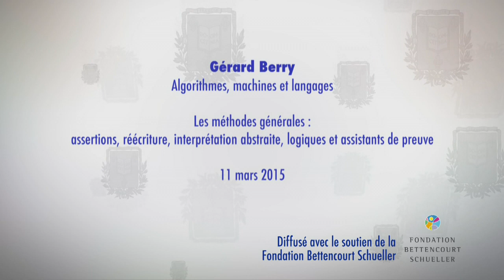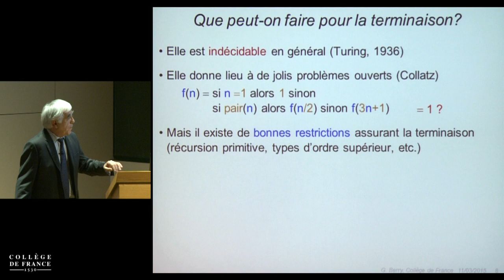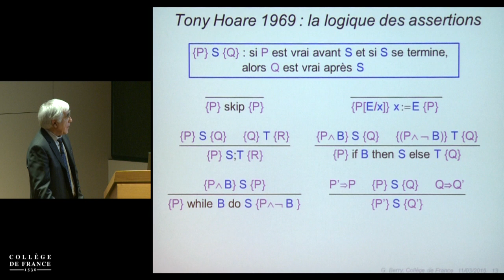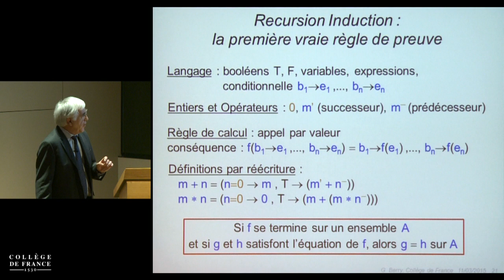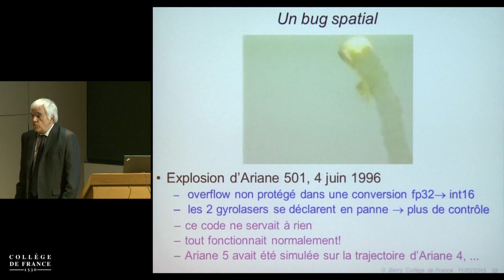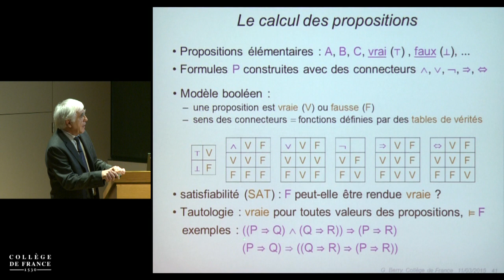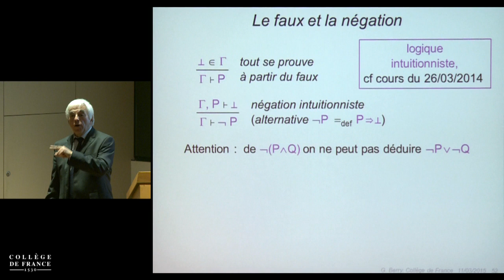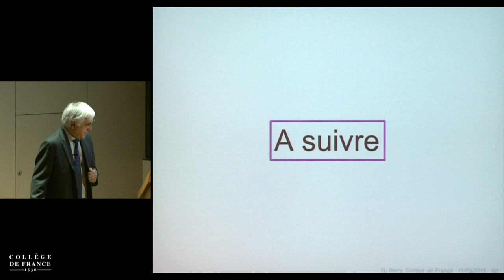Prouver les programmes : pourquoi, quand, comment ? (4) - Gérard Berry (2014-2015)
Enseignement 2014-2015 : Prouver les programmes : pourquoi, quand, comment ?
Cours du mercredi 11 mars 2015 : Les méthodes générales : assertions, réécriture, interprétation abstraite, logiques et assistants de preuve